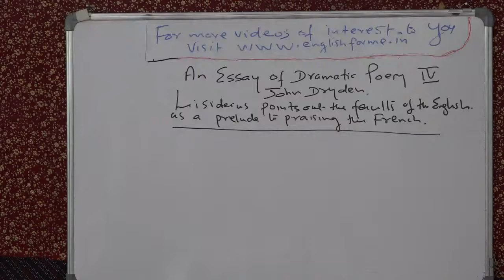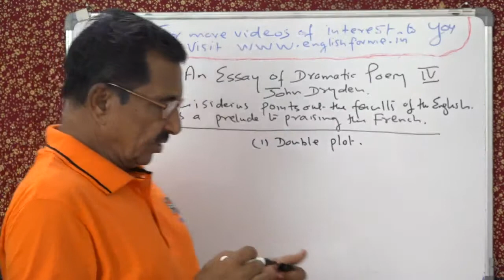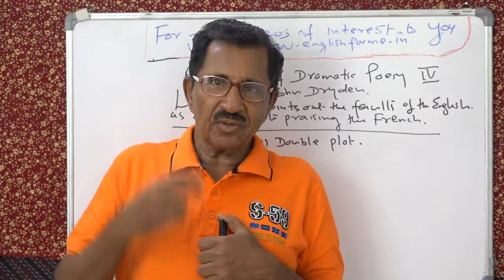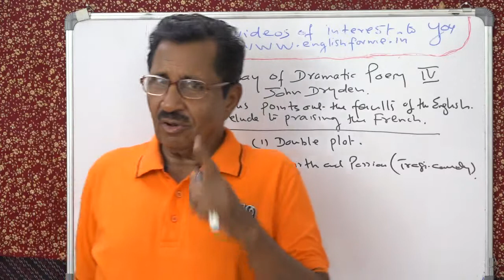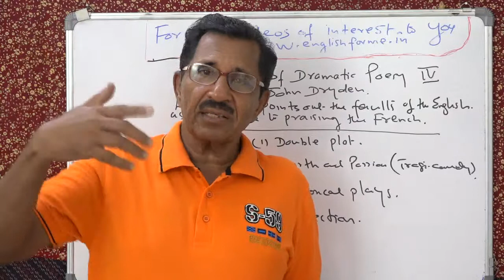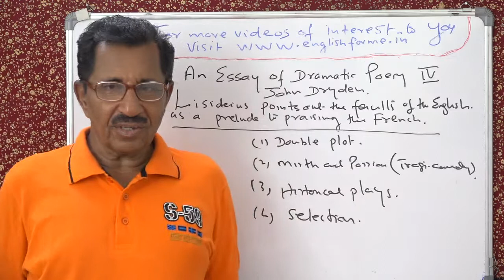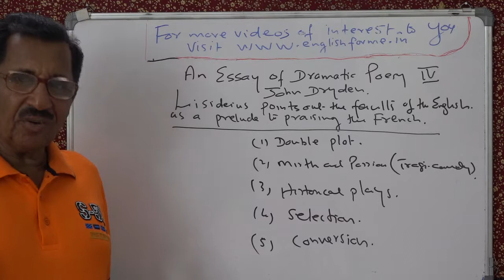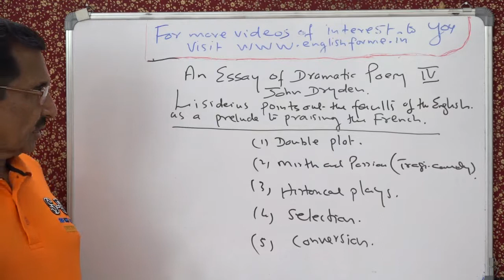LELCTURE 4 BY PROF. THOMAS MATHEW. AN ESSAY OF DRAMATIC POESY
LECTURE 4 BY PROF. THOMAS MATHEW. AN ESSAY OF DRAMATIC POESY, JOHN DRYDEN. LISIDEIUS ON THE FAULTS OF THE ENGLISH AS A PRELUDE TO PRAISING THE FRENCH.